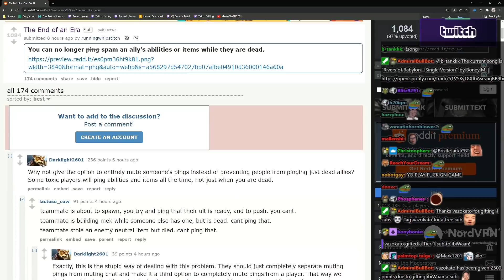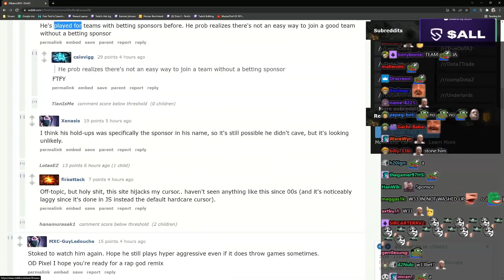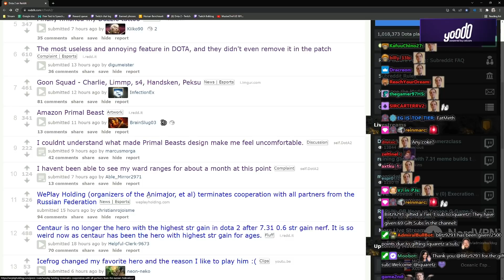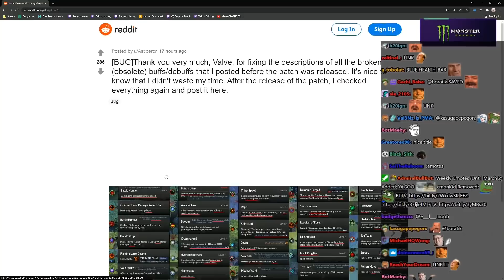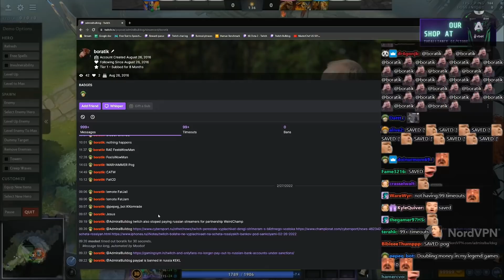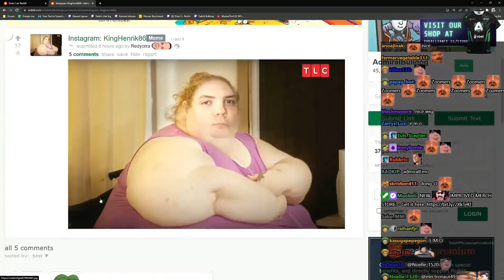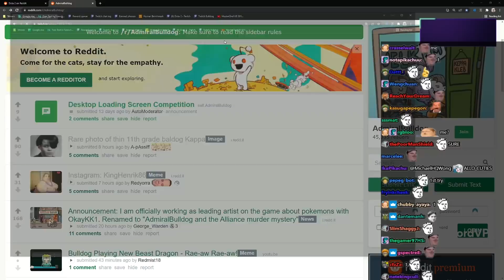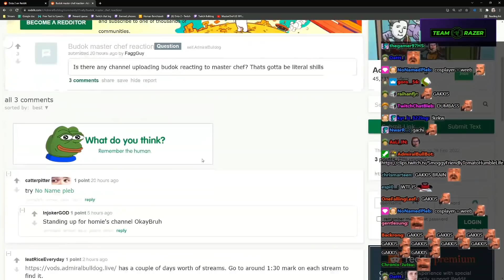Analyzing Lacari Elden Ring Gameplay | LEDDIT Extras #162